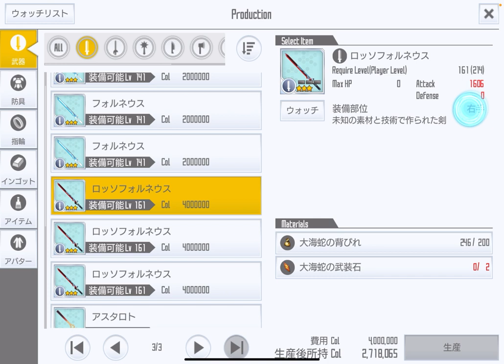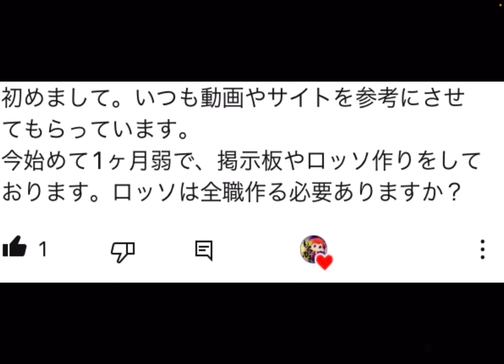【SAOIF】ロッソは全武器種作るべき？【初心者】